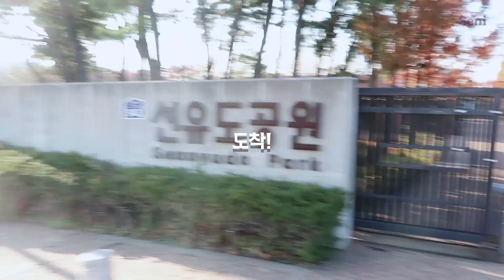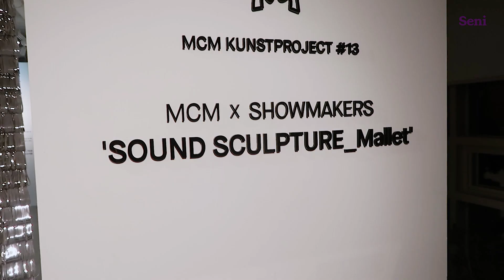대학생 일상 브이로그 | 수업 땡땡이, 아이유 하루 다이어트, 화보 촬영 브이로그 | 일상 Vlog | 새니 Seni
하이~ 안녕! 여러붐부루붐붐~! 새니입니다~!
오늘은 이틀간의 일상 브이로그에요!
11월이라서 시간은 좀 지난… 그래서 머리도 보라보라한… 때에 하루 다이어트를 해보고 땡땡이도 쳐보고 화보촬영도 해본 일상 브이로그입니당! 보러 가시죵 고고륑~

*인스타로 놀러오세용! 더 밀착해서 저의 생활을 감시하실 수 있습니당 ㅎㅎㅎ*